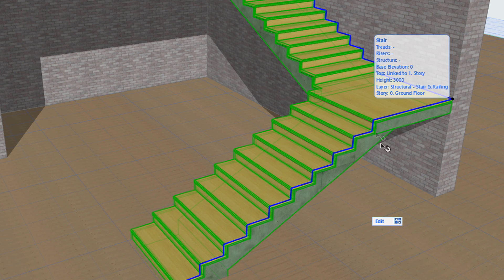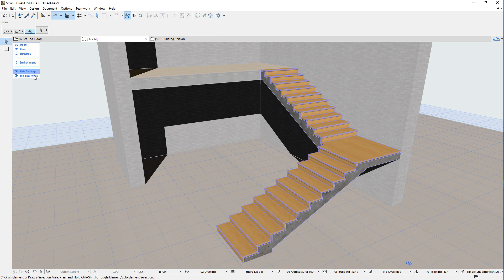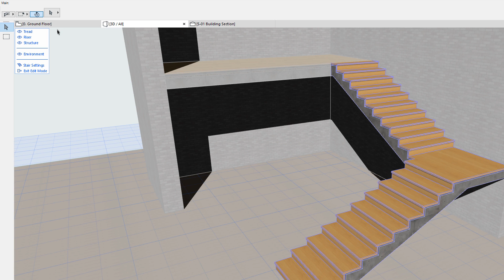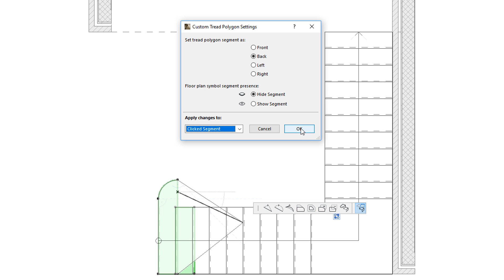ARCHICAD 21 - Introducing the Stair Edit Mode – Part 1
This video introduces the Stair Edit Mode, which is used to edit the geometry of individual Stair sub-elements created by the ARCHICAD Stair Tool.